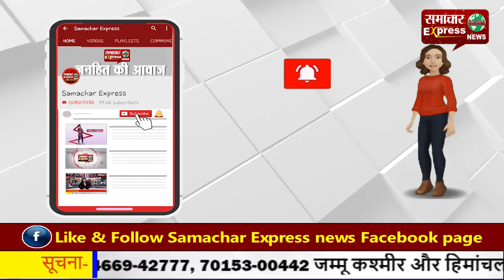रोहतक में तीन कोच व पहलवानों की हत्या के बाद आरोपी पर एक लाख का इनाम